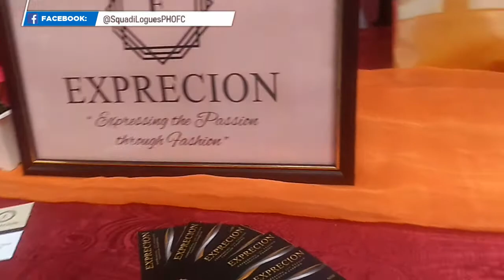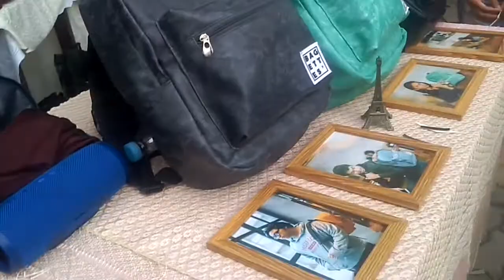SquadiLoguesTurns3: 3rd Anniversary Vlog (Flair Faire 2019)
3 Years na ta Squaddies! As we start our new vlog with happening at MSU-IIT with Squaddie JP and his friends together with Squaddie Mykel during the launching of Arts Month and Flair Faire 2019 @ MSU-IIT Quadrangle last February 4, 2019.

Special Thanks To:
College of Business Administration and Accountancy of MSU-IIT
The Iligan Institute of Technology of the Mindanao State University
Echoes Club
MSU-IIT Integrated Performing Arts Guild (IPAG)